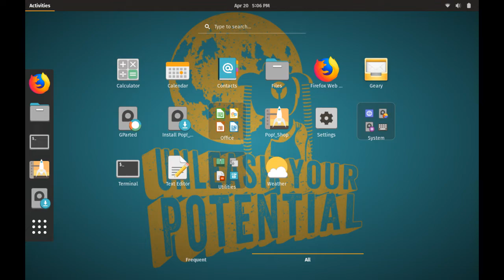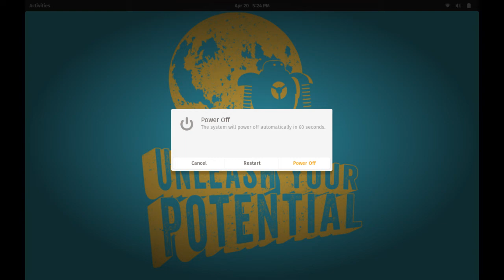Exploring Pop!_OS 19.04 from System76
Pop!_OS is a solid GNU/Linux distribution developed by System76, a top hardware vendor for Linux distribution. With reliable & stable Ubuntu foundation, Pop!_OS provides a decent user experience, especially to System76 users.